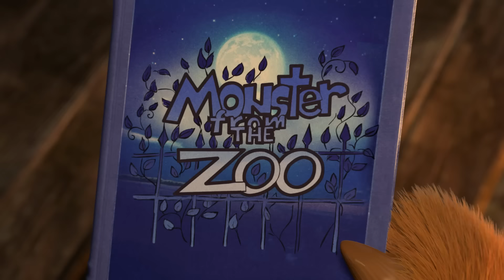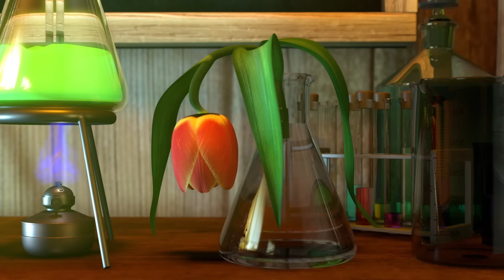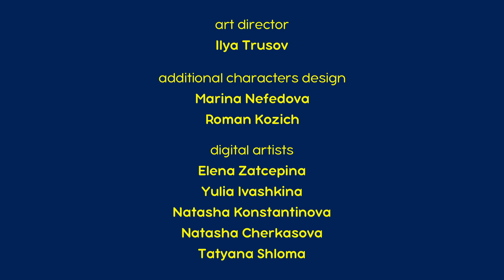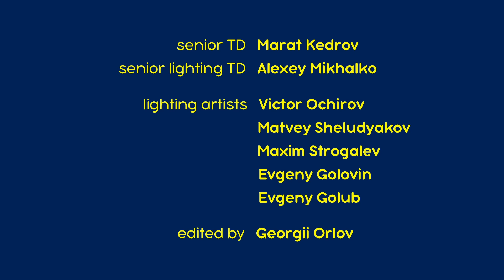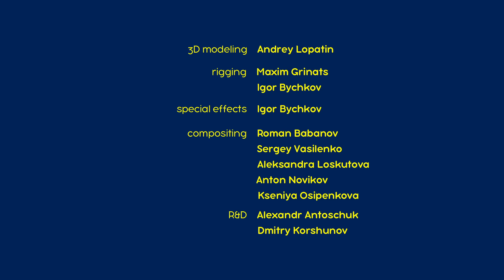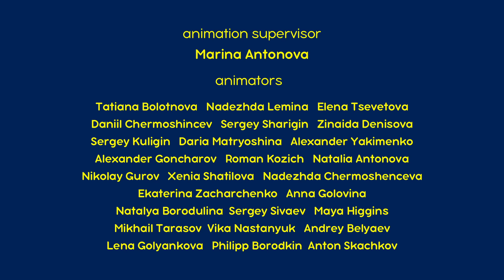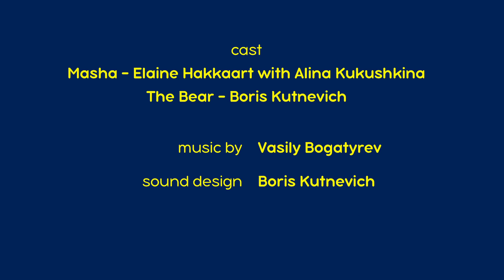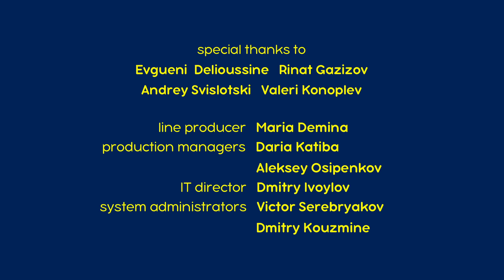Masha en de Beer 🐻👧 Achter de schermen 👀🎬 Aflevering collectie 🎬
🌟 Hokus-Pokus 🎩🪄 Aflevering 25
🌟 Het groeidrankje 👩🏼‍🔬🧪 Aflevering 30
🌟 Superheld 💯🦸🏼‍♀️ Aflevering 43
🌟 Galabal 🍁 Aflevering 50
🌟 Goeie reis 🗺💼 Aflevering 37
🌟 Het zoete leven 🍭 Aflevering 33
🌟 De kluts kwijt 🐻🤪 Aflevering 38
🌟 Pianoles🎹🌟Aflevering 19
🌟 Kijk uit! 🎿 Aflevering 14
🌟 Aleen thuis 🎄⭐️ Aflevering 21